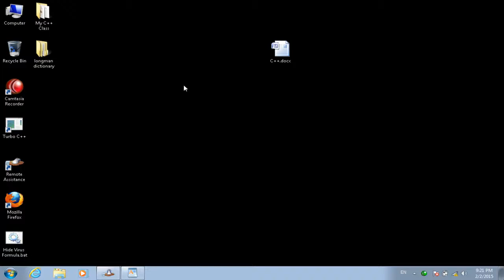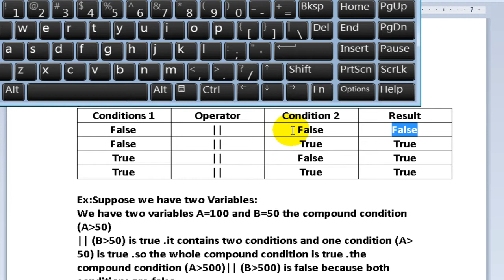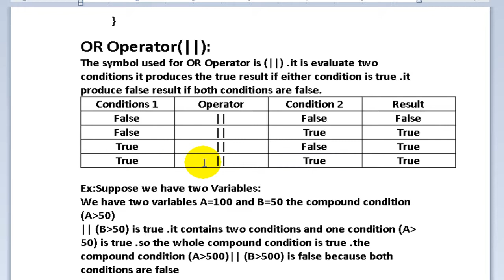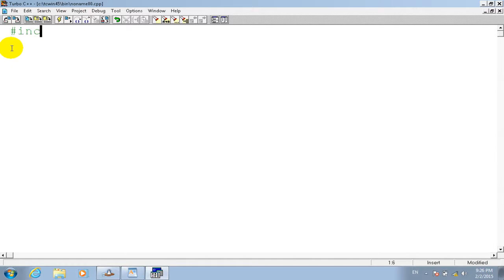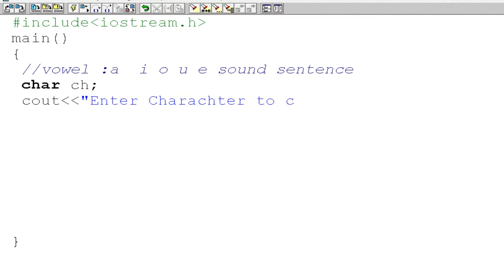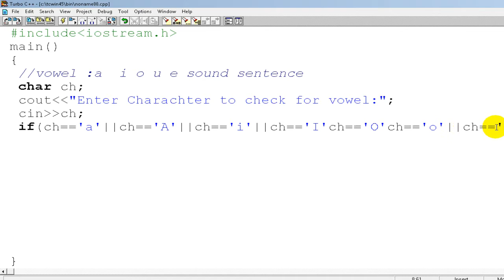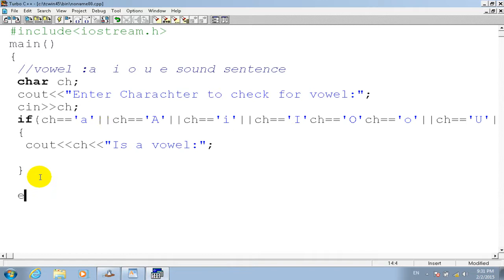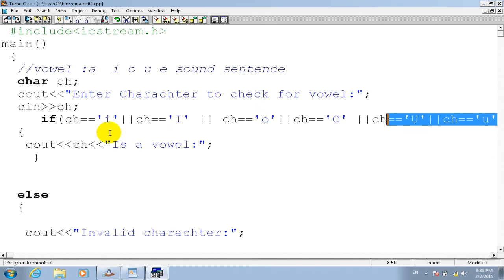C++ Lecture #17 Compound condition OR Operator - Pashto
C++ Complete Pashto Tutorial